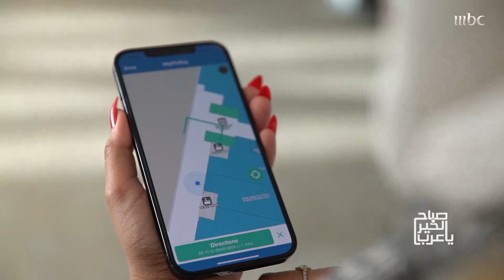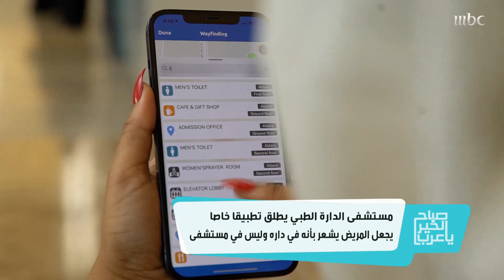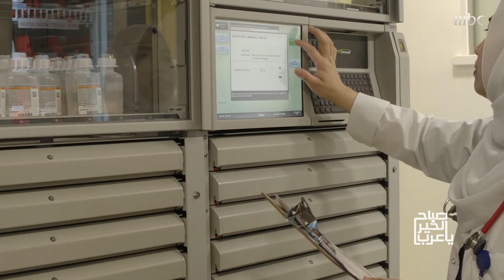مستشفى الدارة تطلق تطبيقاً لسهولة الحصول على خدمة ورعاية صحية غير مسبوقة!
تابع أبرز أخبار الفن، وأهم ما يجري من أحداث حول العالم، بالإضافة إلى تقارير اجتماعية من كل الدول حول اهتمامات الناس المختلفة وسط أجواء من المتعة إجاباته خيبت توقعات زوجته.. اختبار للكوبلز أحمد جربوع وزوجته سالي!